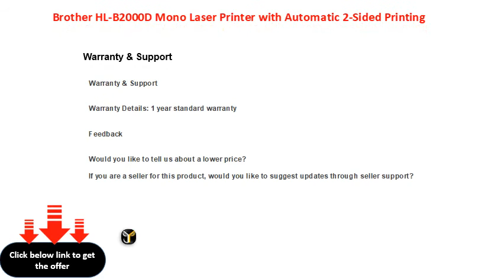Brother HL B2000D Mono Laser Printer with Automatic 2 Sided Printing